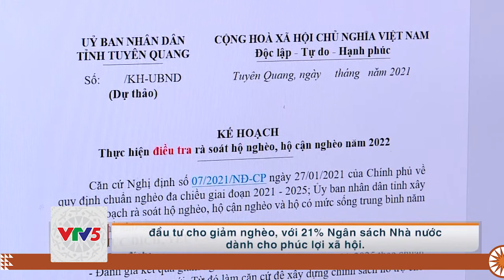[TIẾNG THÁI] XÓA ĐÓI GIẢM NGHÈO BỀN VỮNG | VTV5